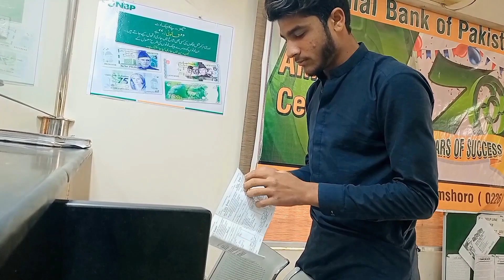AMIR KO GHAR MA KHANA NHI MILTA 😆💯 VLOG 02 Shoaib king ❤💯shoaibking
AMIR KO GHAR MA KHANA NHI MILTA 😆💯 VLOG 02 Shoaib king ❤💯
SUPPORT ME ALL BROTHER AND SISTER SUPPORT ME 💯
FOLLOW ON TIKTOK I'D
DEVICE REALME 6I
VLOGER YOUTUBER 💯